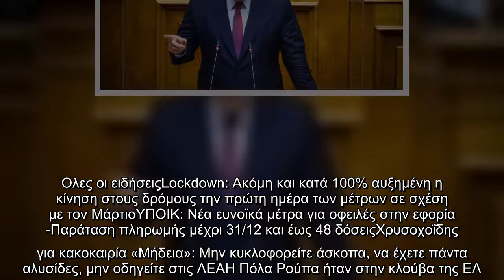Πιερρακάκης: «Αρκετά πια με τη διαχείριση των συμβόλων του εμφυλίου και της δικτατορίας» | ΠΟΛΙΤΙΚΗ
Πιερρακάκης: «Αρκετά πια με τη διαχείριση των συμβόλων του εμφυλίου και της δικτατορίας» | ΠΟΛΙΤΙΚΗ | iefimerida.gr

Πιερρακάκης «Αρκετά, διαχείριση, συμβόλων, εμφυλίου, δικτατορίας», | ΠΟΛΙΤΙΚΗ |, iefimerida